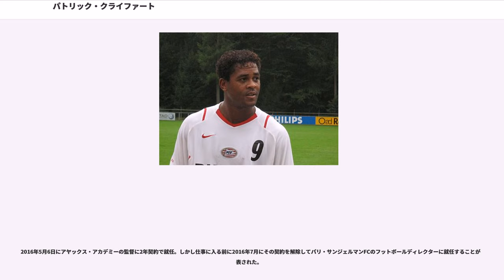パトリック・クライファート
パトリック・ステーフェン・クライファート（、1976年7月1日 - ）は、オランダ・アムステルダム出身の元サッカー選手、現サッカー指導者・TV解説者。オランダ代表の前歴代最多得点者である。現役時代のポジションはフォワード。オランダ語読みに近いクライフェルトと表記されることもある。

1976年7月1日、パトリック・クライファートはオランダの首都アムステルダムに生まれた。スリナムのCalcutta出身の父親はプロサッカー選手であり、母親はキュラソー島出身である。ストリートサッカーで技術を習得し、Schellingwoude というクラブに1年間通った後、7歳の時にアヤックス・アムステルダムの下部組織に入団した。この頃はディフェンダーなどのポジションでもプレーしていた。技術の高さやインテリジェンス、スピードなどが持ち味であったが、調子に波がありすぎることが欠点だった。

アヤックス・アムステルダムの下部組織出身であり、1994年8月21日、18歳の時にトップチームのルイス・ファン・ハール監督に見出され、オランダ・スーパーカップのフェイエノールト戦でデビューした。この試合でトップチーム初得点を決めると、デビューシーズンの1994-95シーズンは高い得点能力を発揮し、デニス・ベルカンプ、エドガー・ダーヴィッツ、クラレンス・セードルフ、エドウィン・ファン・デル・サールなど同じ下部組織出身の若手選手たちとともにUEFAチャンピオンズリーグで旋風を巻き起こし、ついには優勝を果たした。ウィーンで行われた決勝のACミラン戦では途中出場して85分に決勝点を決め、クラブにとって22シーズンぶりとなる欧州でのタイトルを獲得した。1995年夏にはオランダ・スーパーカップとUEFAスーパーカップというふたつのスーパーカップを制覇し、1995年冬のインターコンチネンタルカップではグレミオFBPAをPK戦の末に破って世界一の座に輝いた。1995-96シーズンにはエールディヴィジ2連覇を果たした。

1997年、ボスマン・ルールを行使してイタリア・セリエAのACミランに移籍した。ユヴェントスとの親善試合で鮮烈なデビュー弾を決めて見せたが、1997-98シーズンはわずか6得点に終わった。1997年、激しい自動車事故を起こし、同乗していた演出家のカートン・パットマンが死亡した。クライファートは故殺罪で起訴され、運転免許の剥奪と社会奉仕活動を課された。

1998年8月28日、移籍市場が閉まる直前にスペイン・リーガ・エスパニョーラのFCバルセロナと4年契約を結んだ。移籍金は875万ポンド。アヤックスで指導を受けたファン・ハール監督と再会し、1998-99シーズンのリーグ戦を制した。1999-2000シーズンにはリーグ戦3連覇を逃したものの、チーム内得点王となる15得点を挙げた。1998-99シーズンからはリバウド、ルイス・フィーゴと3トップを組むことが多く、2001-02シーズンにはリバウド、ハビエル・サビオラと3トップを組むことが多かった。トップ下としてプレーしたこともある。1998-99シーズンから2002-03シーズンまで5シーズン連続でリーグ戦15得点以上を挙げたが、2003年夏にフランク・ライカールト監督が就任して脱オランダ化を図り、パリ・サンジェルマンFCからロナウジーニョが加入したこともあって出場機会が減少した。2003-04シーズンはリーグ戦21試合の出場にとどまり、FCバルセロナ移籍後最少となる8得点に終わった。FCバルセロナでは6シーズンでリーグ戦182試合に出場して90得点を挙げた。2004年3月4日、FIFA100に選出された。

2004年7月21日、イングランド・プレミアリーグのニューカッスル・ユナイテッドFCに移籍し、チームの象徴であるアラン・シアラーとコンビを組んだ。ニューカッスルと契約した理由として、FCバルセロナ時代にUEFAチャンピオンズリーグの試合でニューカッスルと対戦し、その際に強い感情を受けたためだとしている。FAカップでは、2005年2月20日のチェルシーFC戦 (1-0) や3月13日のトッテナム・ホットスパーFC戦 (1-0) などで重要か...